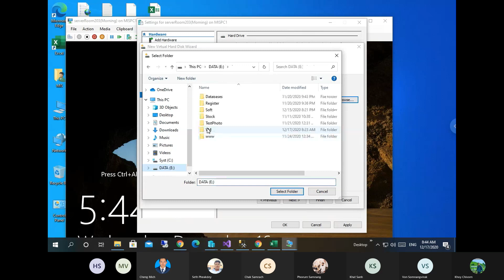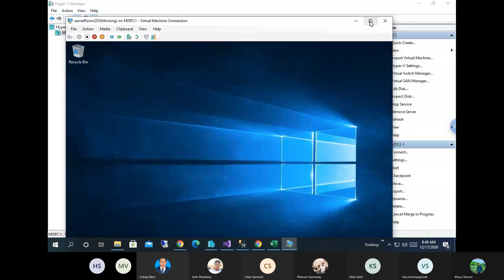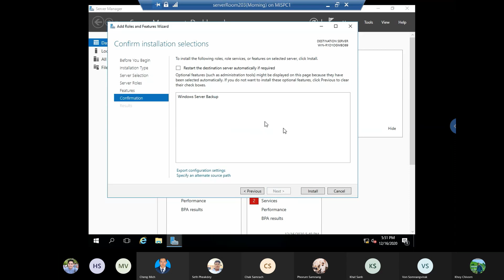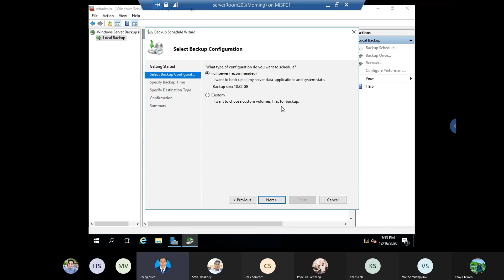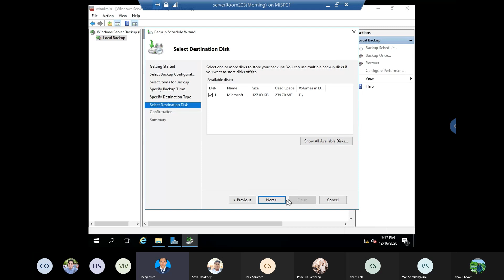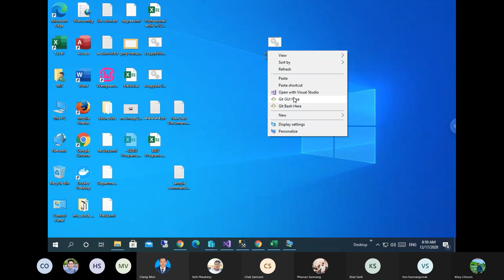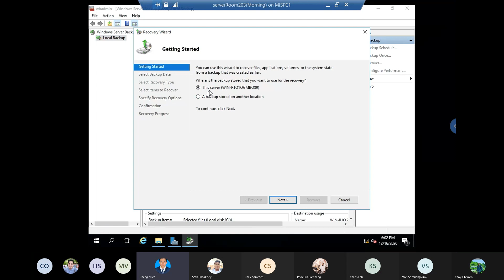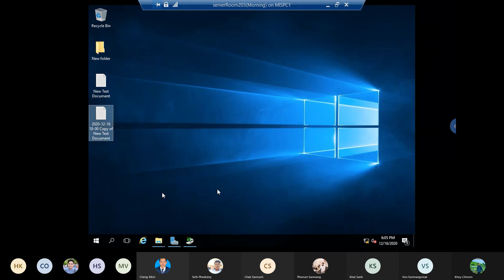Lesson 4 ៖ Backup and restore (Widows Server Backup (Backup & Restore))